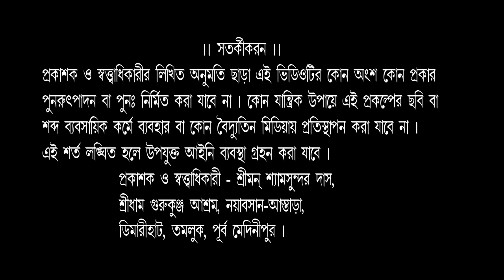ভক্তের বোঝা ভগবান বহন করেন// part -2//শ‍্যামসুন্দর দাসSHYAMSUNDAR DAS